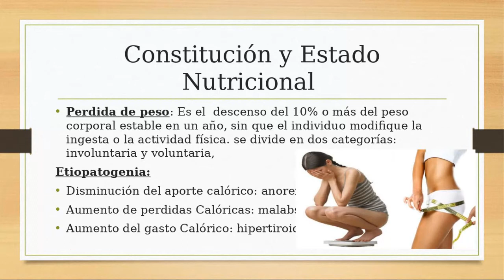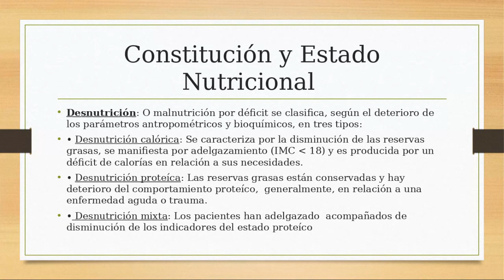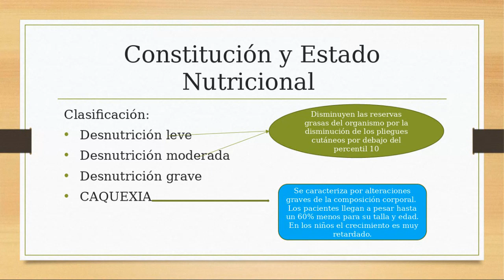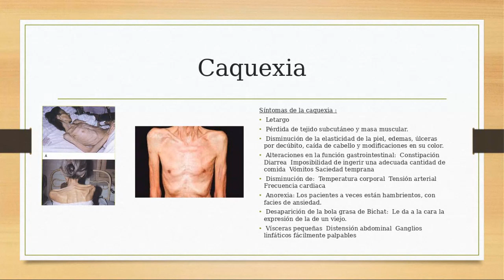1. DESARROLLO, ESTADO DE NUTRICIÓN, PESO Y TALLA parte2